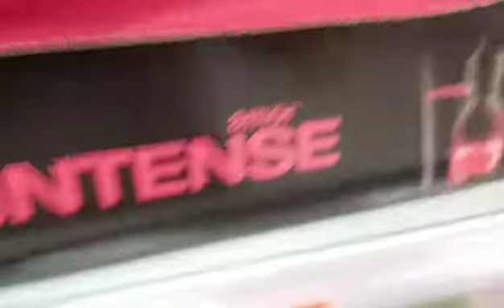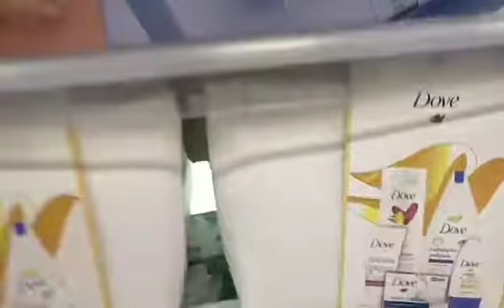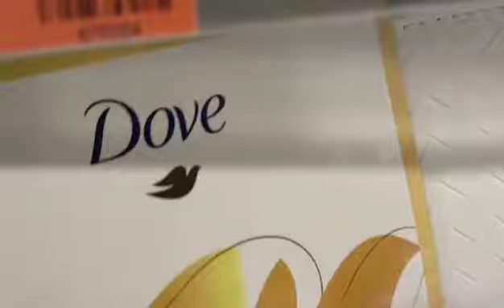فلوغ جديد في سبير ماركت